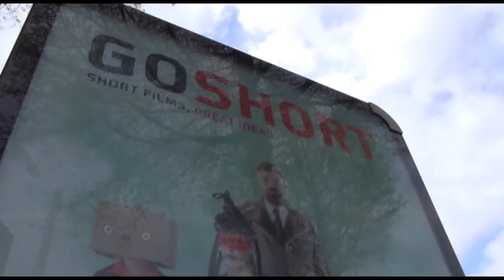Op weg naar Go Short